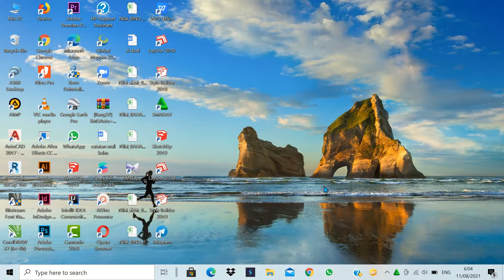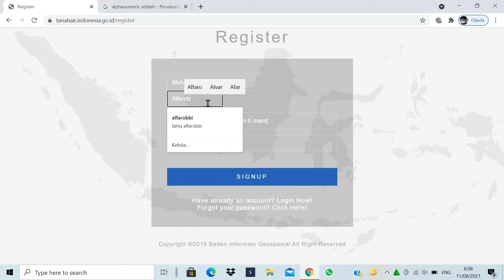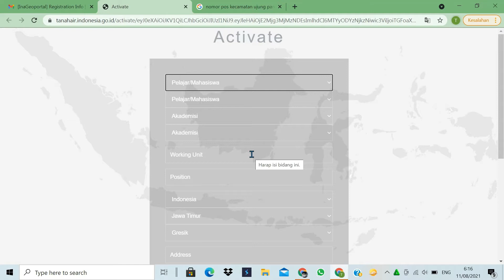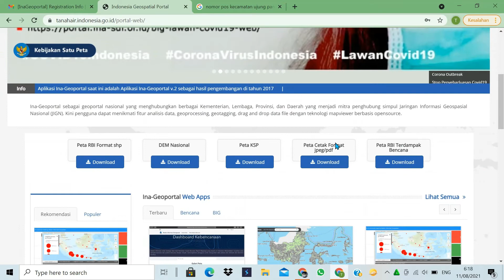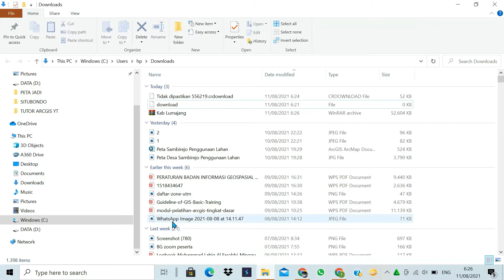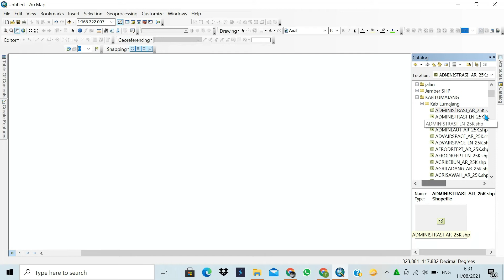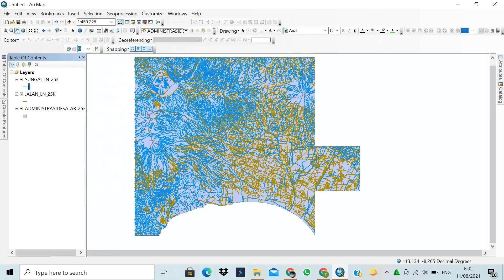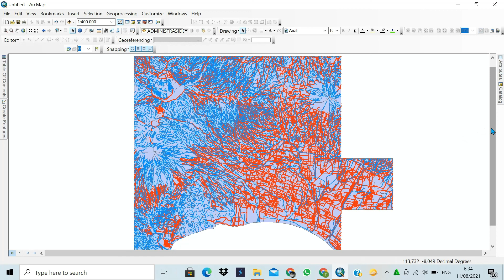[TUTORIAL ARCGIS] Cara Memperoleh SHP